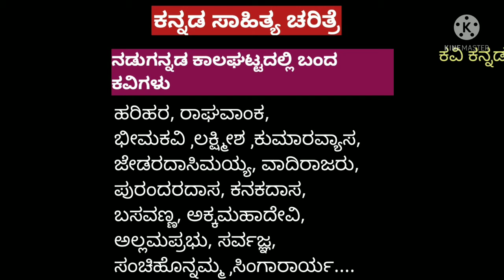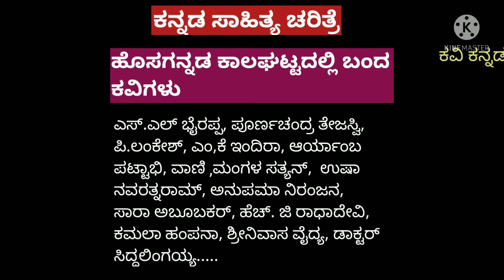ಹಳೆಗನ್ನಡ, ನಡುಗನ್ನಡ ಮತ್ತು ಹೊಸಗನ್ನಡ ಕಾಲಘಟ್ಟದ ಕವಿಗಳು